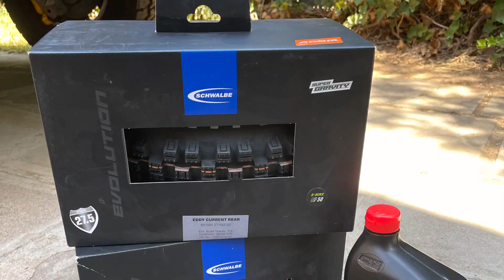Conociendo la pista oculta de Las Varas "Cancha de Carrera" | MTB Enduro en Bicicleta Eléctrica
Bienvenido a mi segundo video en YouTube de  MTB Enduro Chile. Este video trata sobre una salida en bicicleta eléctrica a una pista desconocida para mi hasta ahora que se llama Cancha de Carrera y está un poco más arriba del Morro Guayacán en Hacienda las Varas. Luego, hicimos Águila y Anfiteatro en Las Varas con mi amigo Sergio de la Fuente.

Nota importante: A pesar de usar E-bike, estas pistas pueden hacerse en bicicleta análoga.

Si te gusta el contenido, déjame saber en los comentarios. También dime lo que no te gustó, o cambiarías, y así voy recibiendo tu feedback y lo aplico en los próximos videos.

Acá te dejo el Strava para que vayas y la explores:

Gaia GPS (descarga el mapa y cárgalo a tu dispositivo GPS)

Capítulos

0:00 Preview
0:13 Intro
0:45 Presentación de invitado
2:04 Subida hasta Águila
2:22 Entrada de Águila y Subida a Guayacán
3:35 Mirando senderos desde lo alto
4:20 Desvío hacia Altos del naranjo y detalles de la próxima aventura
5:15 Comentamos la partida la pista
5:52 Comienza la primera bajada "Cancha de Carrera"
7:51 Desvío de Pistas y última parte de "Cancha de Carrera"
9:16 Comienza la segunda bajada "Águila" (hacia San Carlos)
9:34 Sergio se cae en Águila (no le pasó nada)
10:42 Termina Águila y volvemos al Anfiteatro de Las Varas
11:39 Comienza la última bajada por Anfiteatro
12:53 Fail, no me tiré el salto y Sergio me enseña cómo hacerlo
14:46 Comentarios finales